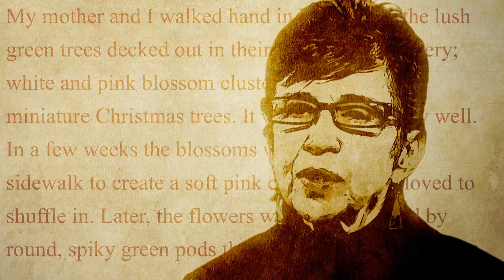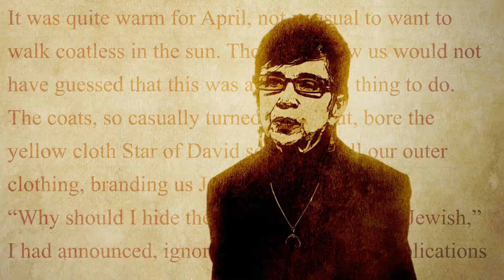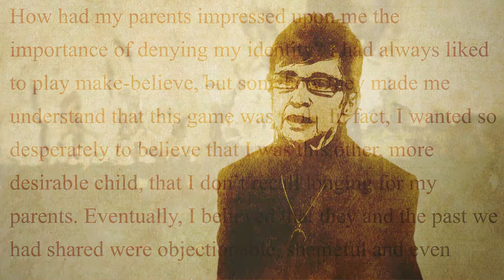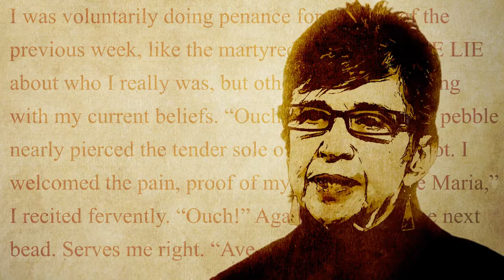Judy Abrams - Tenuous Threads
Torn from her home and family, young Judy is forced to "pass" as a non-Jew to survive.